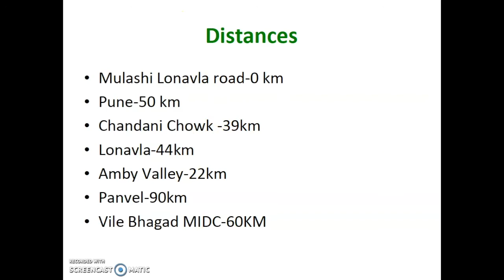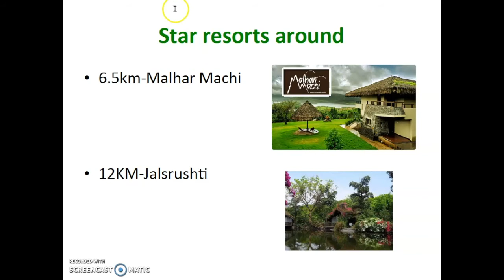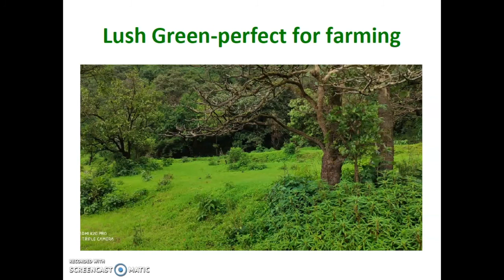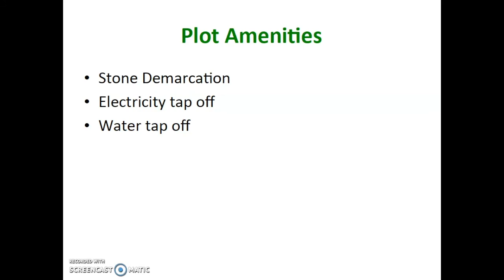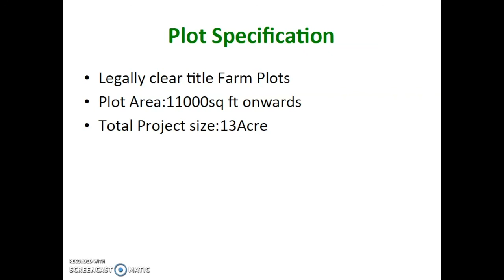मुळशी-लोणावळा रोड पे फार्म हाऊस प्लॉट्स |Mulashi Dam View Farm Plots near Pune and Lonawla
Mulashi Dam View Farm Plots near Pune and Lonawla

Distances:
Mulashi Lonavla road-0 km
Pune-50 km
Chandani Chowk -39km
Lonavla-44km
Amby Valley-22km
Panvel-90km
Vile Bhagad MIDC-60KM

Star Resorts near by:
• 800m-Dream Land Resort

• 1.5km-Kini Machi Resort
• 6.5km-Malhar Machi
• 12KM-Jalsrushti
• 15km-Hilton
• 17km-KARE
• 17km-Atmantan Resort
• 16 km-Residency Lake resort by Brahma

Plot amenities:
Stone Demarcation
Electricity tap off
Water tap off

Project Specifications:
Legally clear title Farm Plots
Plot Area:11000sq ft onwards
Total Project size:13Acre